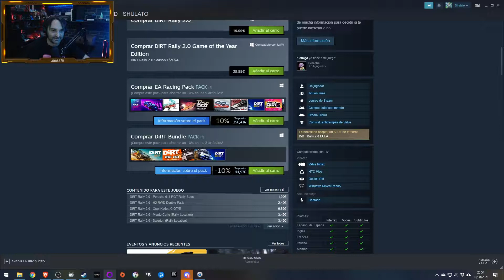The Elder Scrolls: Arena (1994). #34. La red es gigante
El inicio de una de las sagas mas epicas de rol.

El emperador Uriel Septim VII es traicionado por Jagarn Tharn, un mago guerrero de la corte, el cual encierra al emperador en una dimensión creada por él mismo.

Aprovechando esto para así suplantar su identidad, iniciando así un oscuro reinado.

Incapaz de corromper a su aprendiz Ria Silmane, la asesina cuando esta intenta advertir al consejo de magos sobre la situación, sin embargo la maga usa su poder para mantenerse en este plano y ayudar al campeón eterno.

Nuestra misión inicia con nosotros en el papel del campeón encerrado como prisionero en las mazmorras, escapamos de estas con la ayuda del espíritu de Ria y procedemos a lanzarnos a la tarea de liberar al emperador, juntando las piezas del bastón del caos y derrotar a Jagarn.